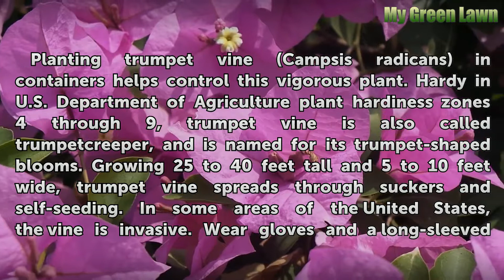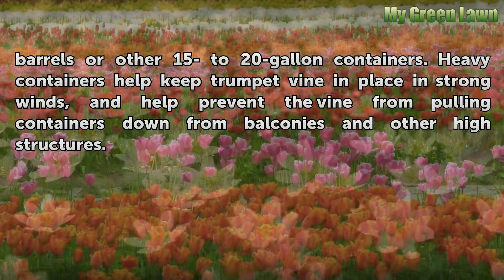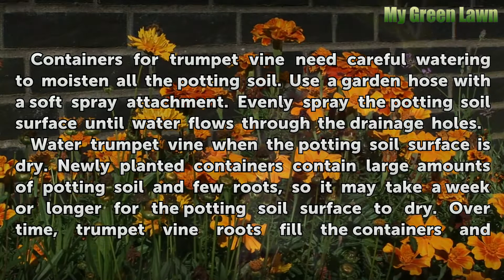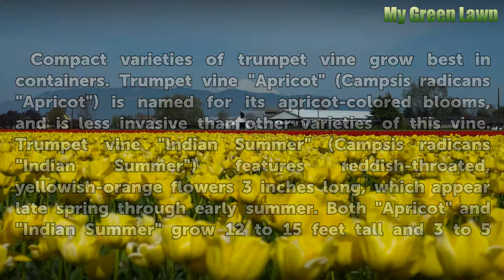Can You Plant Trumpet Vine in Containers?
Can You Plant Trumpet Vine in Containers?. Planting trumpet vine (Campsis radicans) in containers helps control this vigorous plant. Hardy in U.S. Department of Agriculture plant hardiness zones 4 through 9, trumpet vine is also called trumpetcreeper, and is named for its trumpet-shaped blooms. Growing 25 to 40 feet tall and 5 to 10 feet wide,...

Table of contents Can You Plant Trumpet Vine in Containers?
Potting Soil and Containers 00:51
Planting Trumpet Vine 01:41
Watering Containers 02:28
Trumpet Vine Varieties 03:08